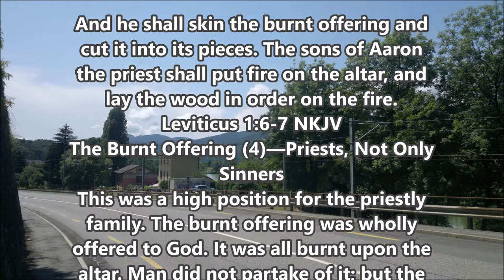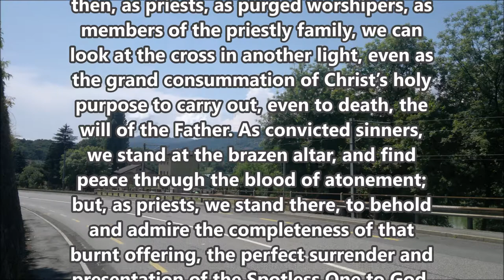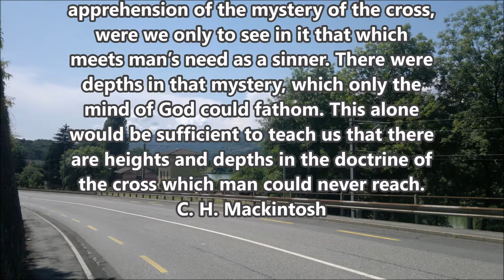The Burnt Offering: Priests, Not Only Sinners And he shall skin the burnt offering C. H. Mackintosh